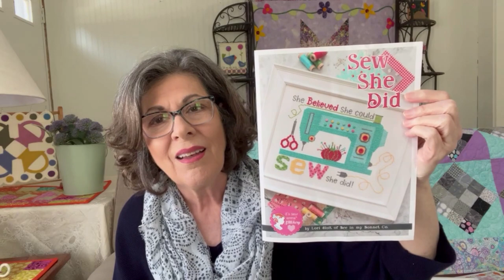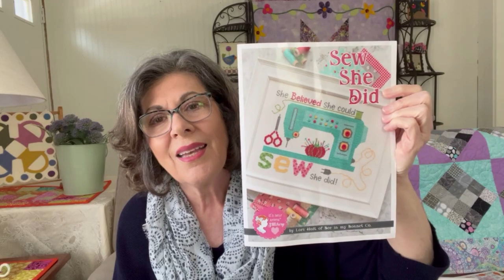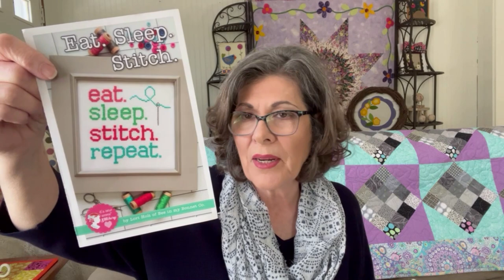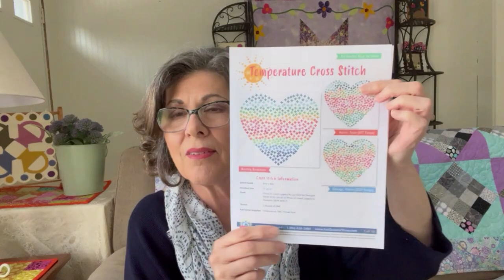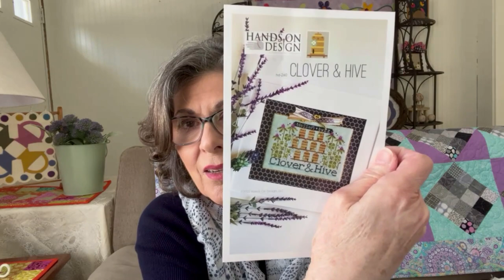MarchUpdate2023 1st Floss Tube kinda!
All my stitchy project updates. Wool applique, Cross Stitch, Quilting and all things stitching.

Shops and FlossTube Channels Mentioned in my video -
Fat Quarter Shop Floss Tube
Real Housewives of Cross Stitch Floss Tube
Anna ~ Quilt Rodies Floss Tube

Pinwheels.com ~ Visit Maria's website for details about her EPP Hexie SAL for 2023.
Check the Sewcation tab for upcoming dates for sewcations in 2023.

DebbyBrownQuilts.com ~ Visit Debby's website to register for Debby's Color Blocks 2023 Gone Wild.

WIPGO2023 is like Bingo for your unfinished projects, your WIPs (Works in Progress). It was started by FlossTuber, Jessie Marie (Jessie Marie Does Stuff). I thought it would be a great program to run in 2023 for my Facebook Group "What's under your needle?" New group members are welcome. Just request to join and I'll approve stitchers interested in joining my community of stitchy friends.

How it works - after joining my Facebook group you will download your WIPGO 2023 board and Project list form. Select from your unfinished projects and wait to hear the 2 numbers called for each month. Then, find the numbers on your board and those are the projects you focus on finishing.
It's your board so add the projects you want to complete and change your board if you need to.
WIPGO 2023 is a way to stay motivated and organized for your upcoming stitchy year.
Numbers are called on the 28th of each month for the following month. For example, on December 28th I will announce the 2 numbers for January. On January 28th I will announce the 2 numbers for February and on it goes throughout the year.

Post your progress on Instagram using